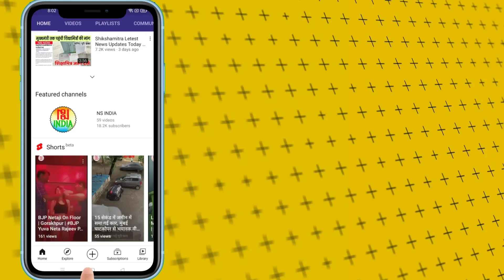Siddharthnagar : बुद्ध विद्यापीठ महाविद्यालय में विदाई समारोह |‌ SDM ललित मिश्रा ने दी UPSE की सीख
सिद्धार्थनगर जिले के नौगढ़ में स्थित बुद्ध विद्यापीठ महाविद्यालय में आज छात्रों के स्वागत में विदाई समारोह का आयोजन किया गया। जिसमें पहुंचे एसडीएम ललित मिश्रा ने छात्रों को UPSC की सीख दी। वहीं छात्रों ने अपने गीतों के माध्यम से कार्यक्रम में समा बांध दिया।